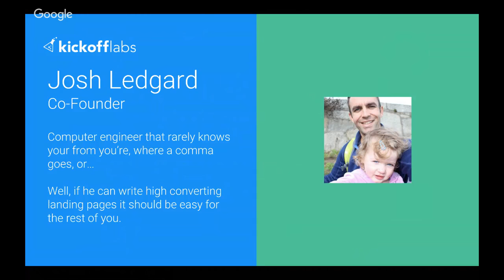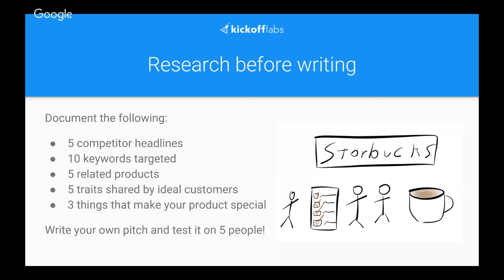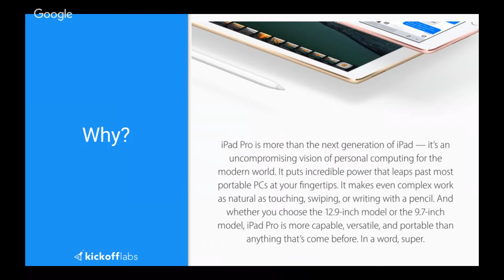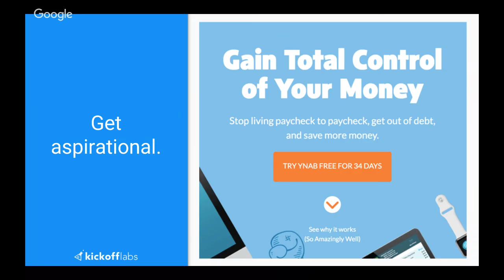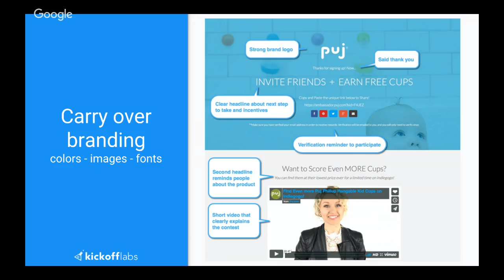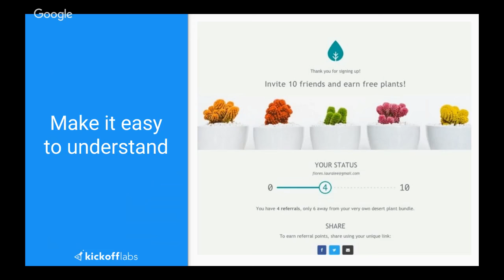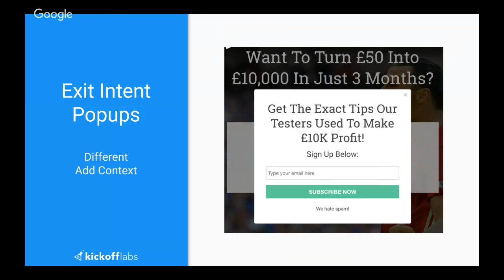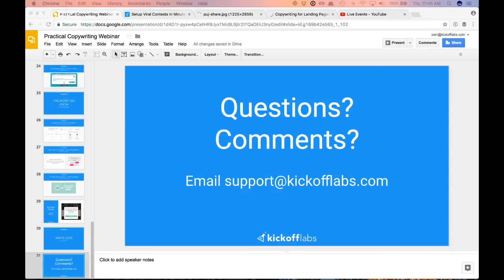Practical Copywriting for Landing Pages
Anyone can write great copy for landing pages... even if you're a computer engineer.